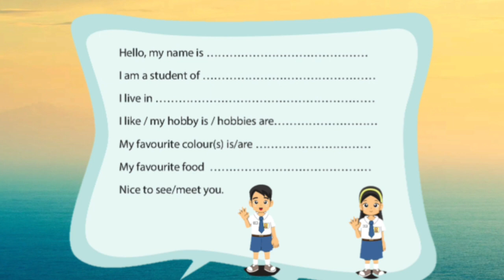Our Identities, Our Hobbies and What We Like (Materi Kelas 7)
The expressions to tell our identities,  our hobbies and what we like.